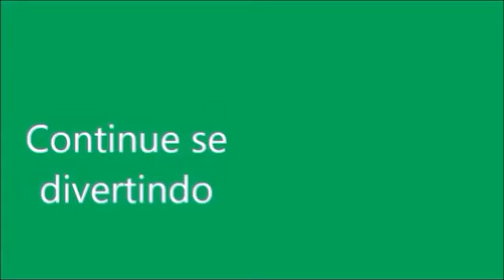ENTROU UM RATO NA ESCOLINHA DE BONECAS